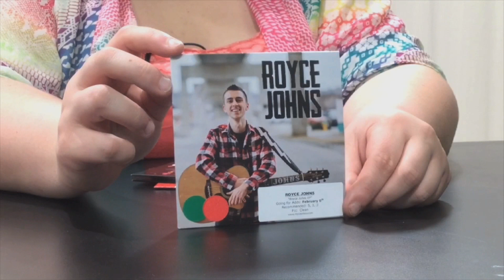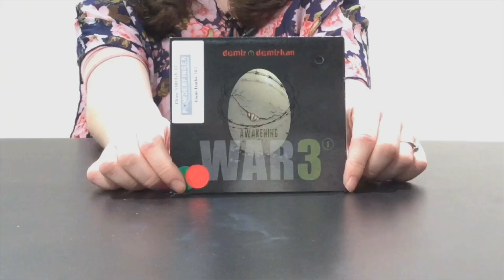Rolling Hot 5 | Feb. 27, 2018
New music from the Geyer Studio from Royce Johns, The Crowing, Joe Deninzon & Stratospheerius, Demir Demirkan, and Elise Legrow.